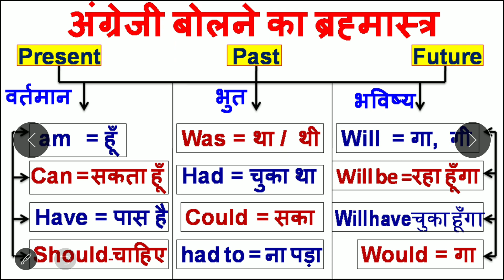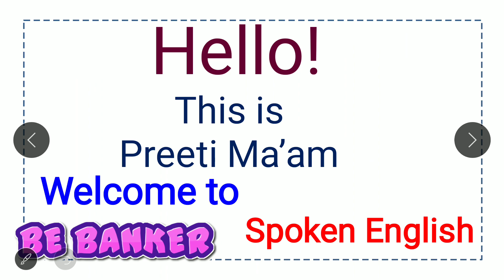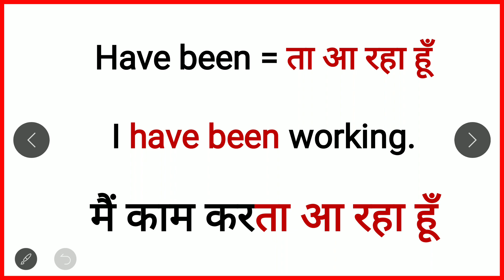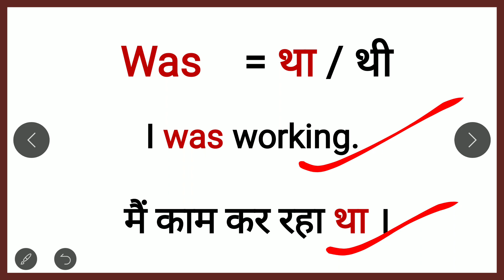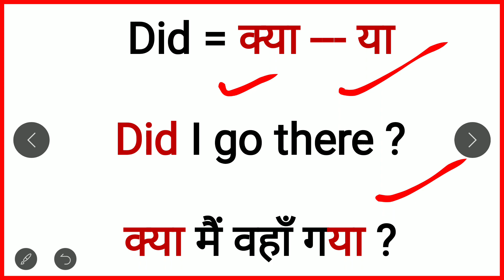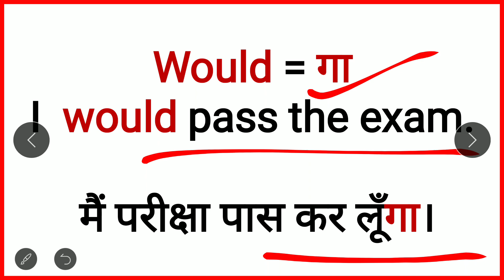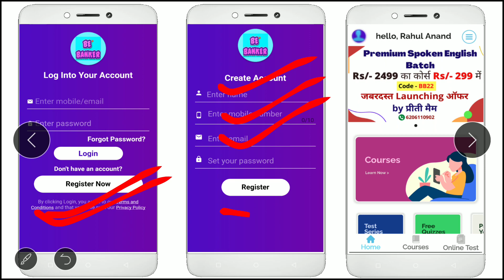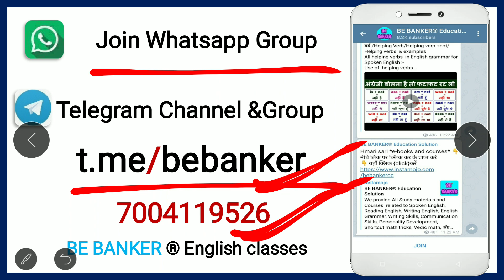Helping verb meaning |अंग्रेजी बोलना सीखें / English Speaking Practice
Helping Verb कैसे use करें ? | Helping Verbs अंग्रेजी बोलने के लिए | English Speaking Practice

मुझे Facebook पर follow करने के लिए

 English की सभी Helping Verbs